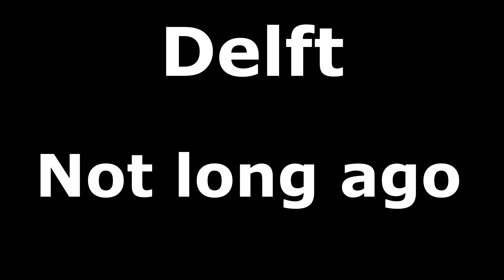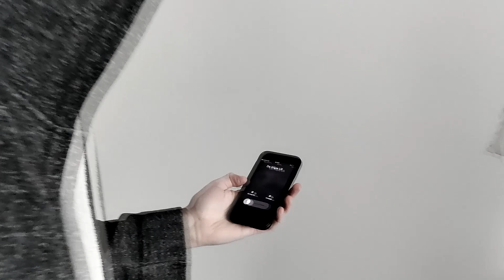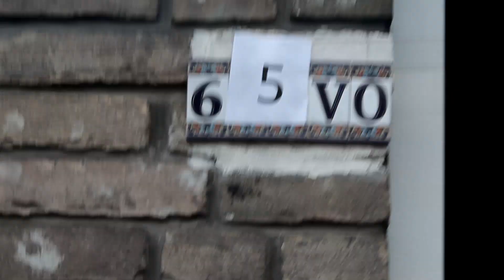CH Candidate Board 65 Reveal